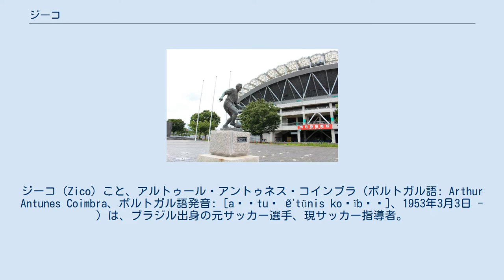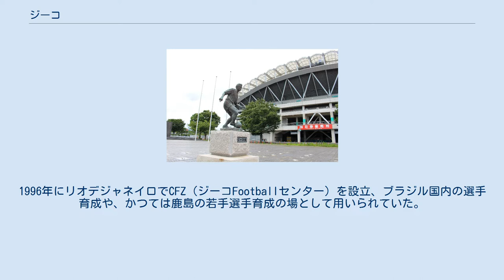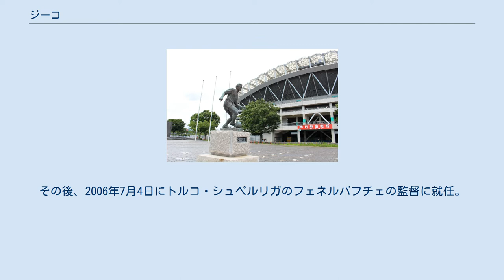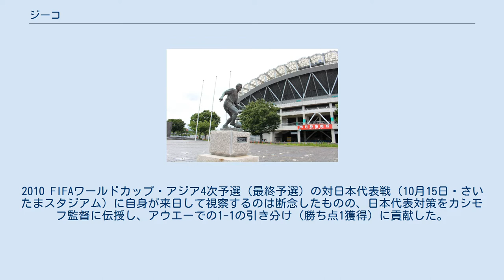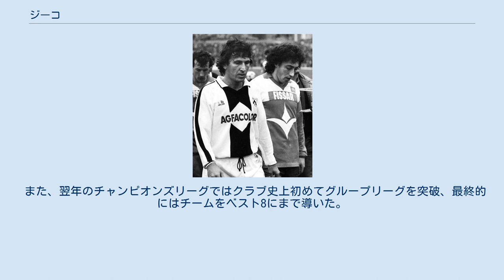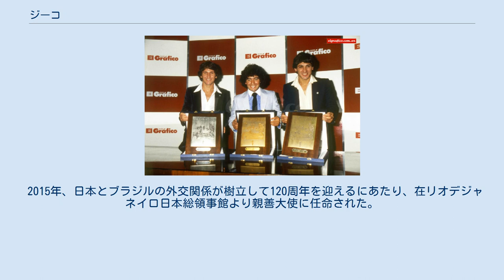ジーコ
ジーコ（Zico）こと、アルトゥール・アントゥネス・コインブラ（ポルトガル語: Arthur Antunes Coimbra、ポルトガル語発音: [aʁˈtuʁ ɐ̃ˈtũnis koˈĩbɾɐ]、1953年3月3日 - ）は、ブラジル出身の元サッカー選手、現サッカー指導者。
2018年7月からJリーグ・鹿島アントラーズのコーチ兼テクニカルディレクターを務める。
 愛称である「Zico」は「やせっぽち」の意味で、より原音に近い表記をすればズィーク ([ˈziku]) となる。
 小柄な体格であり、しばしば「白いペレ」と呼ばれることもあったが、実力もペレ同様に高く、最も技術のあるフィニッシャー、最も優れたパサーの一人、1980年代初頭の世界一の選手とも評される。
さらに、歴史上最も優れたフリーキックのスペシャリストの一人としても知られており、速いスピードで曲がるボールを蹴ることができた。
2004年3月には、ペレによる偉大な存命サッカー選手125人にも名を連ねた。
歴代最も偉大なサッカー選手と言われるペレは、「今までの間、私に最も近づいたのはジーコだった」と述べた。
 ブラジル代表では、72試合に出場し52ゴールを挙げており、FIFAワールドカップでは1978年、1982年、1986年の3大会に出場した。
これらの大会では優勝を逃したが、1982年のブラジル代表は最も優れたブラジル代表の一つと言われている。
1981年と1983年に、雑誌「ワールドサッカー」は、世界最優秀選手に選んだ。
 日本代表監督として、2006 FIFAワールドカップに出場し、AFCアジアカップ2004では優勝を果たした。
また、フェネルバフチェSKを指揮し、UEFAチャンピオンズリーグ2007–08で準々決勝に進出した。
 ポルトガルからの移民で厳格な家庭であったという。
パン職人（後に洋服仕立て屋）で生計を立てていた父はフラメンゴとプロ契約寸前まで行ったGKであった。
ジョゼ・アントゥネス・コインブラとイタリア系の母マチウデの5男1女の末子として出生。
母親は息子アルトゥールをピアニストにさせたかったが、彼の兄弟アンツネスとエドゥアルト（エドゥ）の影響もあり多くのブラジル人と同様に、サッカー選手を目指す様になる。
家業の仕立屋も多忙で父ジョゼの遅い息子だった事もあり実兄のゼッカとエドゥが両親の代わりにジーコの面倒を見ていた。
 CRフラメンゴ時代（1971年） 1967年、14歳の時にブラジル・リオデジャネイロのフラメンゴのユースチームのテストに合格し加入。
細身でフィジカルも弱かったが、身体を鍛え抜くなど、弱点を克服、ユースチームで116試合81得点という記録を残すと1971年にジーコはフラメンゴのトップチームに昇格した。
前年、現夫人となるサンドラ（エドゥの妻の妹）と出会い、4年後の1975年にサンドラと結婚。
 フラメンゴでは、10年以上に渡って在籍し中心選手としてプレーし、コパ・リベルタドーレス1981やトヨタカップ、4度のブラジル全国選手権（1980年、1982年、1983年、1987年）で優勝した。
コパ・リベルタドーレス1981では得点を量産し、決勝のブレロア戦、1stレグで2ゴールを決めて勝利に貢献、2ndレグを0-1と落としたが、優勝決定戦となった3rdレグで2ゴールを決め、優勝に大きく寄与した。
同年トヨタカップではリヴァプールを3-0と破り優勝、ヌネスの2ゴールをアシストし大会MVPに選ばれた。
また在籍時の28歳の頃、ACミランへの移籍が進んでいたが、破談になった。
 ウディネーゼ時代 (左)（1984年） 1983年にイタリアのウディネーゼへ移籍、この移籍はフリウーリ地区のみならず、イタリア国内でも大騒動となり、イタリアサッカー協会により移籍が合法的に行われたかの調査が行われた。
8月21日のコッパ・イタリア、グループリーグのボローニャ戦で移籍後初ゴールを決め、9月12日、セリエA開幕節のジェノア戦で2ゴールを挙げ 鮮烈なイタリアデビューを飾り、更に第2節のカターニャ戦でも2ゴールを決め、その後、更に2試合連続ゴールとセリエA開幕戦から4試合連続ゴール(合計6ゴール)を決めた。
ジーコ個人は1983-84シーズンに...